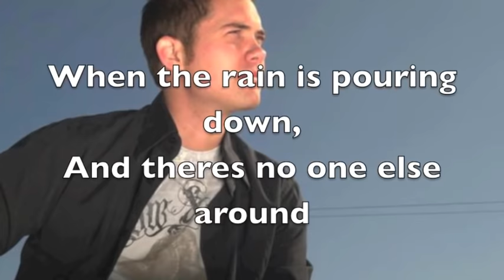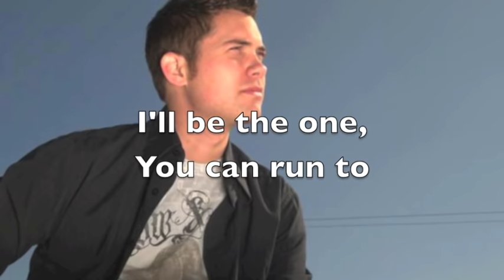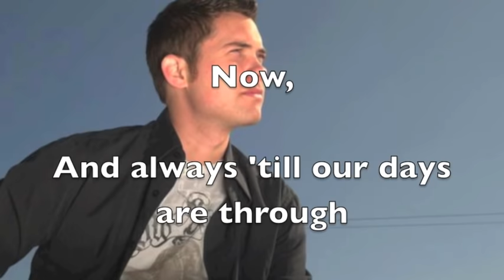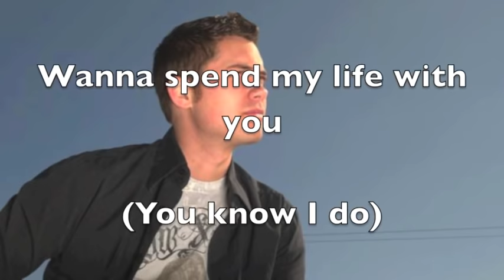"I Do" Lyrics - Drew Seeley